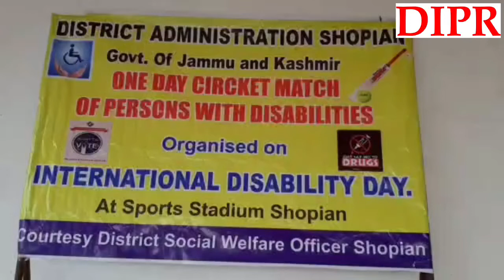International Disability Day: Cricket match for persons with disabilities held at Shopian